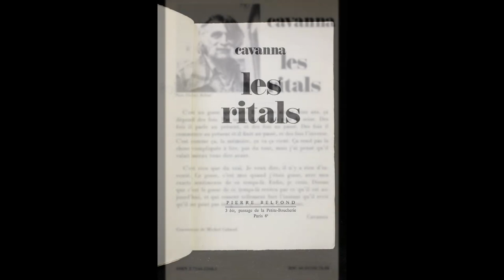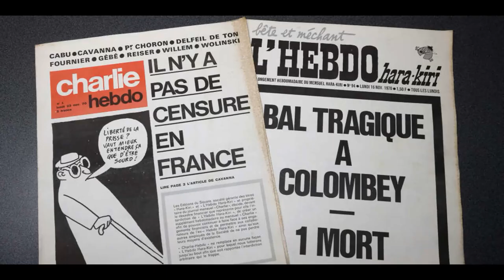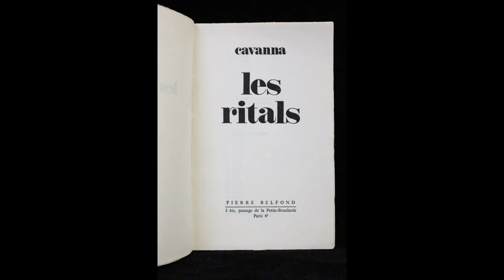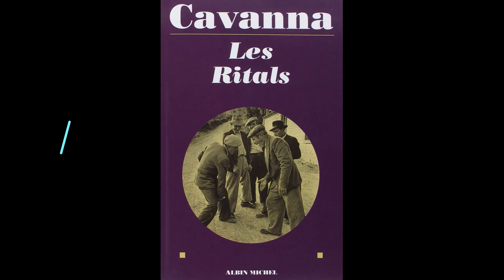Les ritals, de François Cavanna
Cavanna, co-fondateur des journaux Hara-Kiri et Charlie Hebdo, au ton irrévérencieux, raconte son enfance dans "Les ritals".
Résumé et critique du livre.